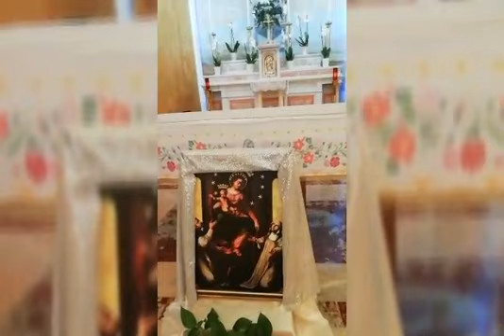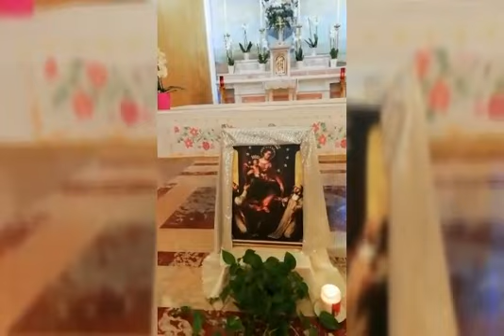Con il beato Giacomo Cusmano sulle orme di Maria nel mese a lei dedicato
Anche oggi, vi proponiamo la nostra riflessione ispirata ai pensieri del beato Giacomo Cusmano su Maria.
Ringraziamo Suor Dorina Balan che insieme alle consorelle della Casa di Riposo "Mater Misericordiae" di Palermo hanno prodotto questo video.
in particolar modo vi chiediamo di ascoltare con attenzione l'Ave Maria cantato in aramaico...la lingua parlata in Galilea e Palestina all'epoca di Gesù utilizzata per comunicare con i suoi discepoli; a quanto ci dicono gli studiosi era un dialetto galileo caratterizzato dalla presenza di alcune parole in ebraico e in greco. Buona visione e buon ascolto!!!